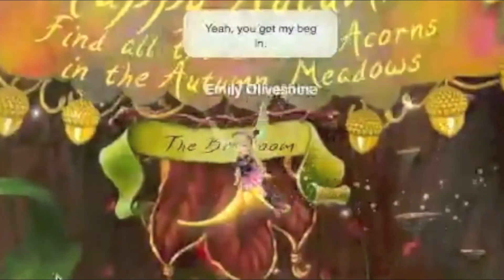''Please Don't go'' - Pixie Hollow Music Video ♥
''Please don't go'' - Pixie Hollow Music video HD PLEASE! This video is a little short music video on Mike posner's song called '' Please don't go''.